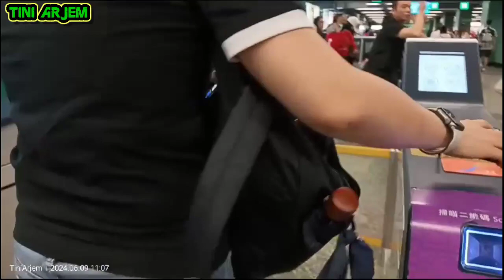🔘 KULINER DI WARUNG INDONESIA DI SHAM SHUIPO LANTAI 1@tiniarjem5961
Assalamualaikum#kuliner#diwarung#indonesia#yangberadadishamshuipo#sham#shuipo#lantai1#masakanyajugamantapdannikmat@tiniarjem5961